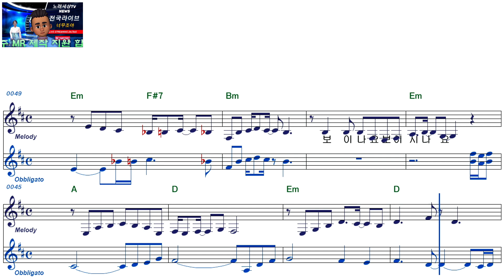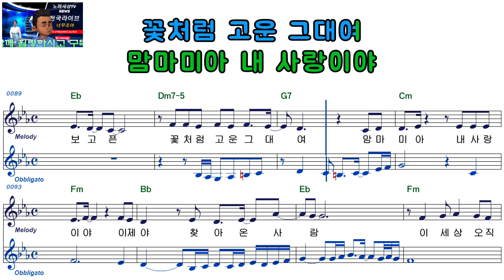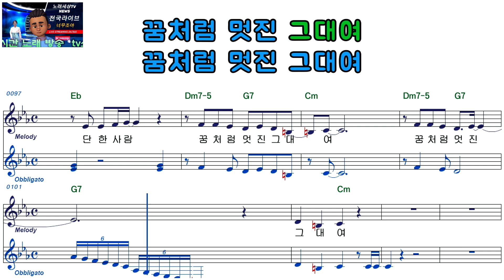빈예서ㅡ맘마미아(미스트록3)ㅡ남자키ㅡELF919ㅡ38380